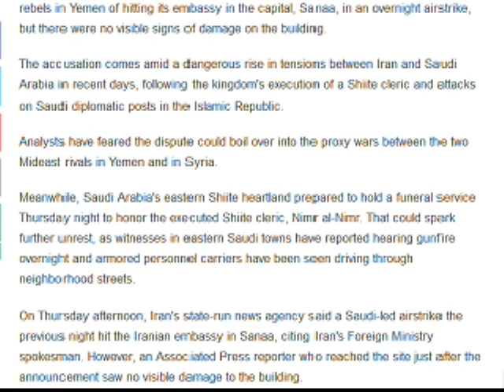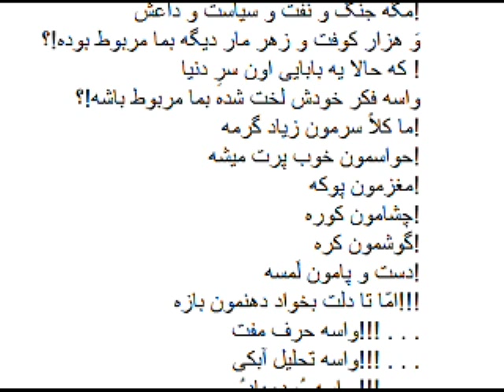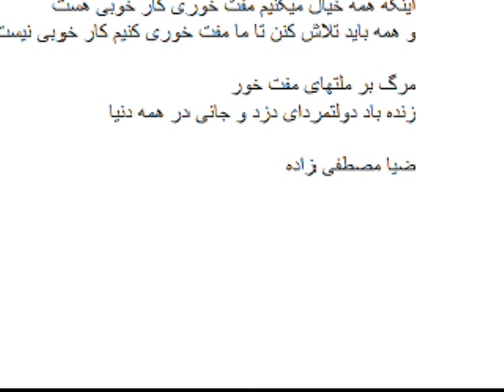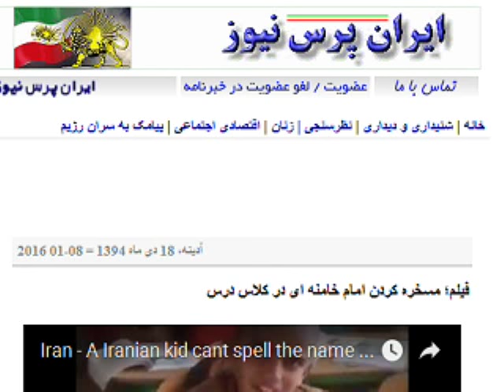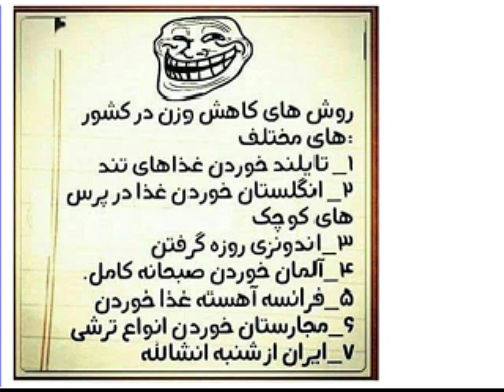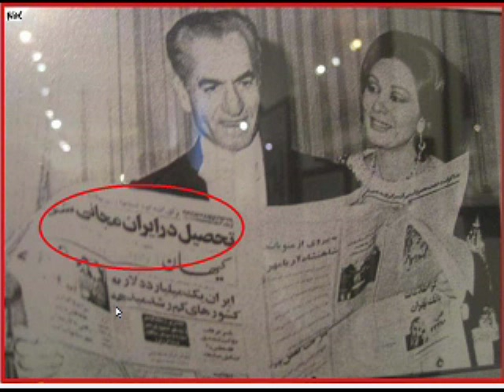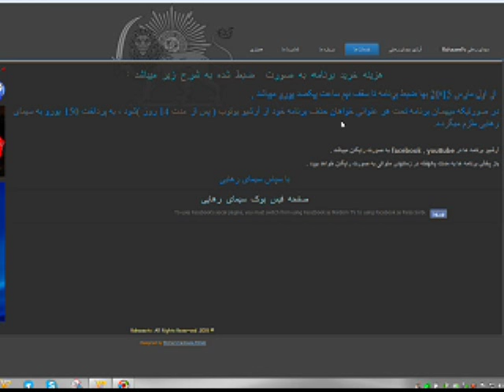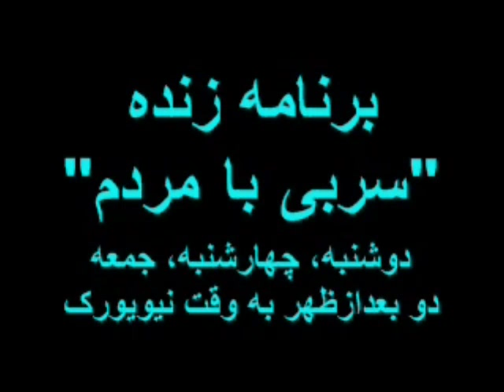Sorbi 2016-01-08 * Persian TV * Mardom TV usa * ​سربی با مردم ​